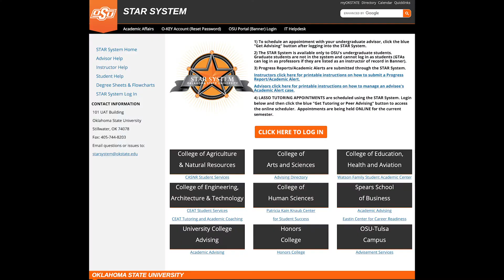What to expect, advising and coaching at Spears Business this fall!